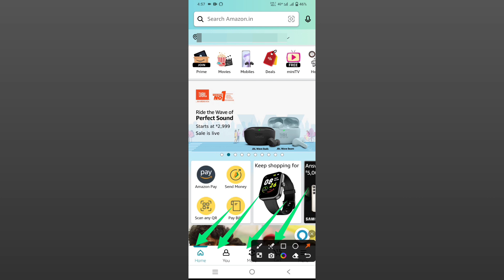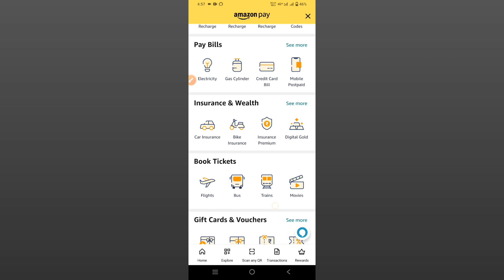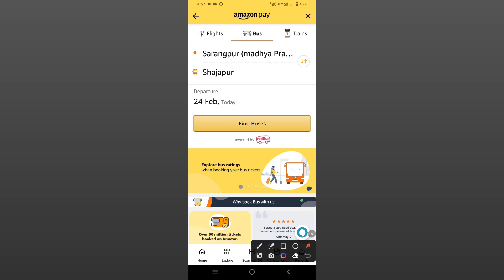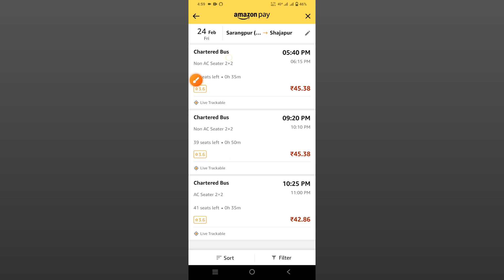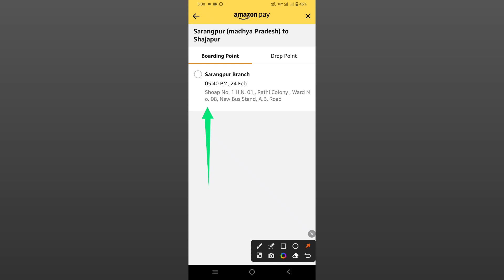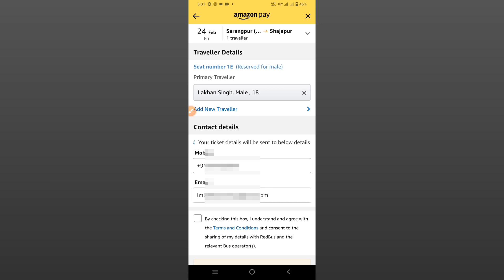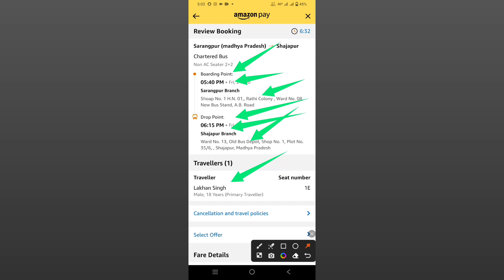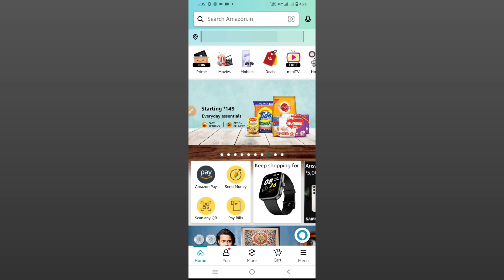amazon se bus ticket book kaise karen online | how to book bus tickets in amazon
amazon se bus ticket book kaise karen online | how to book bus tickets in amazon | smart lakhan

Doston is video mein mene aapko bataya he ki amazon se bus ticket book kaise karen online how to book bus tickets in amazon In hindi All In One Information By Smart Lakhan

amazon se bus ka ticket kaise book karen 2023 mein
smart lakhan